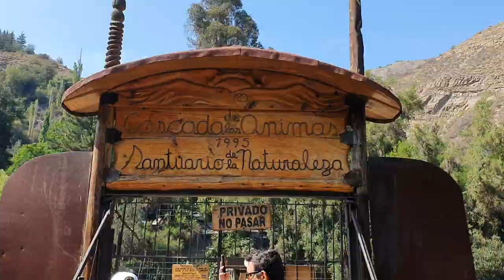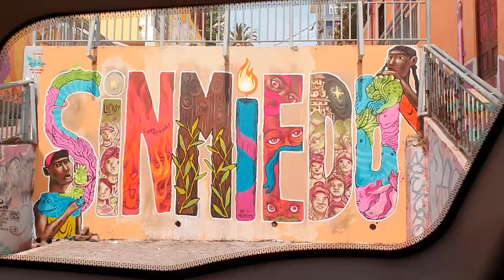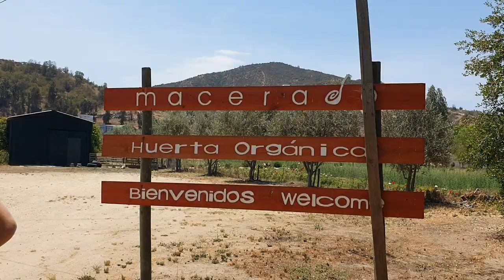Horse Riding in Chile! | Life of a Flight Attendant | VLOG #6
My name is Dajana and I am an international flight attendant! follow me around as I go horse riding in Chile and get a spectacular view of The Andes,  tour around the Devils Cellar and visit the beautfiul town of Valparaiso!